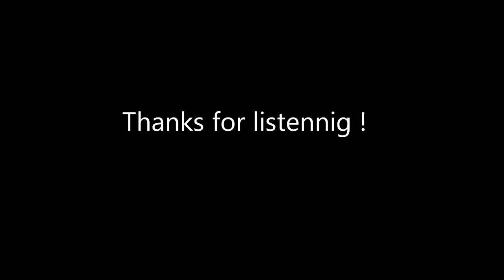Double concerto for trumpet and clarinet in G major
Here is my new orchestral composition. A concerto for trumpet and clarinet.
Yes, in the video, it is written "clarinette". Sorry about that.
The sounds are from EWQL symphonic orchestra

Voici ma nouvelle composition orchestrale. C'est un concerto pour trompette ET clarinette. Oui il y a une faute à clarinette en anglais dans la vidéo. Désolé.
Les sons sont issus de EWQL symphonic orchestra.
J'espère que tu aimeras. Oui je TE parle.